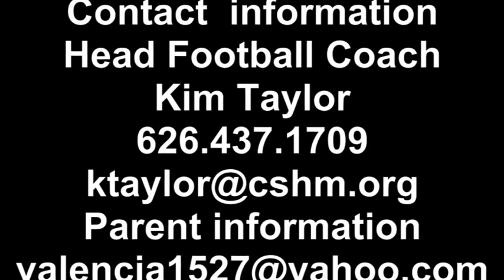Matthew Valencia Class of 2015 Cantwell High School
Matthew Valencia #5 QB Cantwell Sacred Heart of Mary High School.
2013 Junior Year highlights.
6'1" 175 LBS